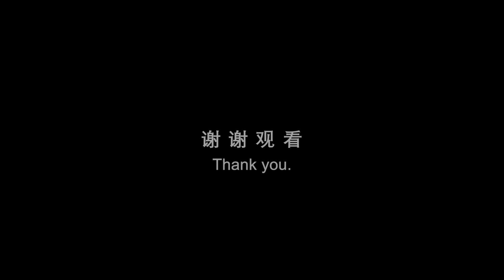CUC Open Lecture: Change in Communication Technology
How has communication technology evolved over the history of mankind? What impact does it bring the society? You can find out the answers in this open lecture from the Communication University of China.